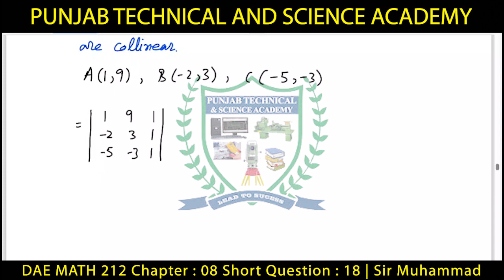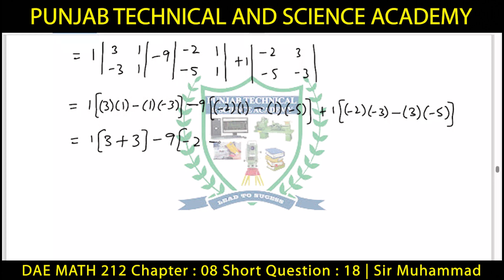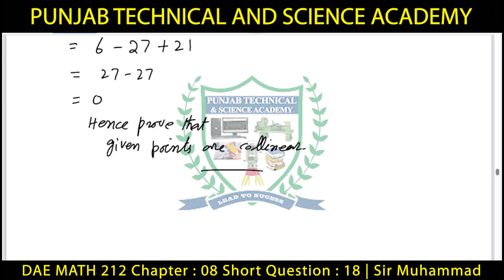DAE MATH 212 Chapter 8 Short Question 18 | Sir Muhammad